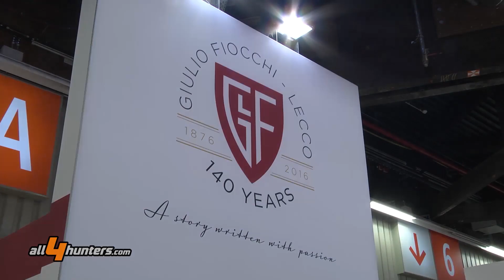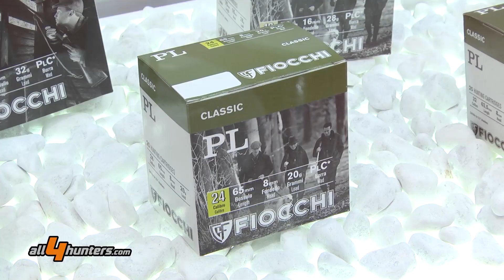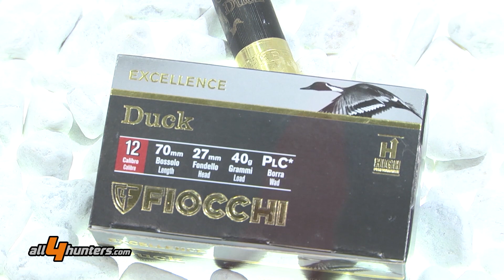Fiocchi Munizioni novità 2016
Costantino Fiocchi ci presenta la nuova linea di cartucce da caccia riorganizzata in quattro linee – Classic, Wetland, Performance ed Excellence ➜➜
La nuova linea caccia Fiocchi presenta munizioni specifiche per i diversi tipi di selvatici, per diverse distanze di tiro e adatte a ogni condizione ambientale. Rinnovato anche il packaging di tutta la linea con un linguaggio fotografico che risulta un vero omaggio ai cacciatori, alle loro prede e alla bellezza della natura.